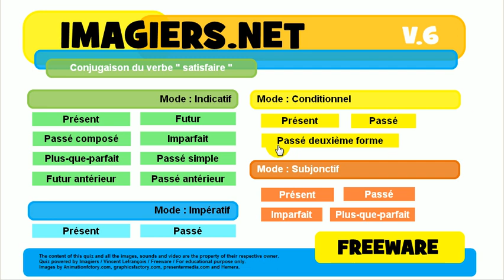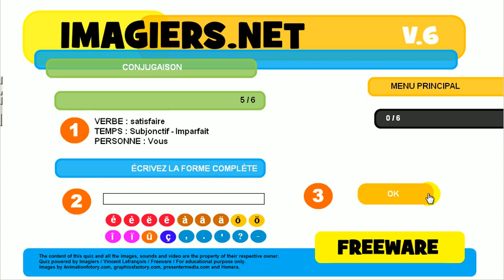Exercice de conjugaison # satisfaire